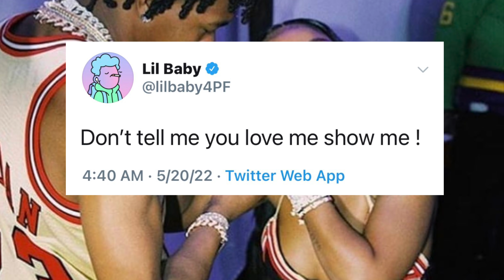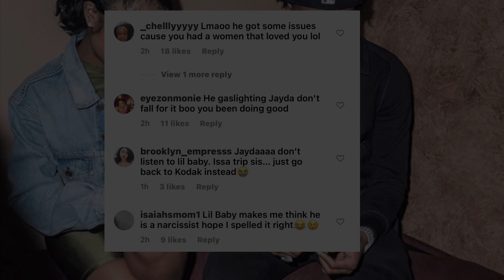Chile‼️Lil’Baby is trying to gaslight Jayda into sorrow